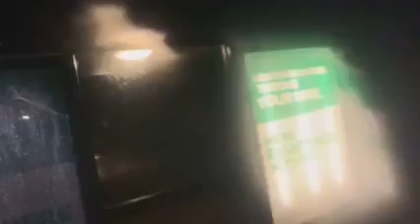Storm Bella wind indicator test as the storm is at its worse after 3 am Jaywick Sands,Essex,England￼